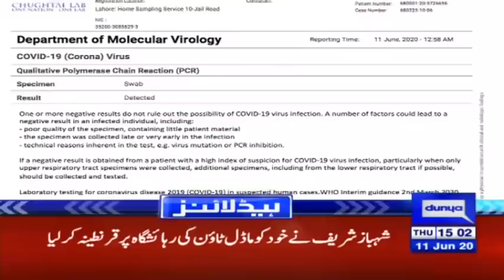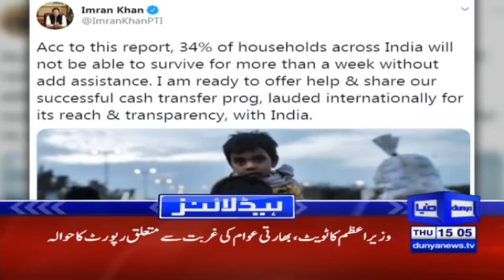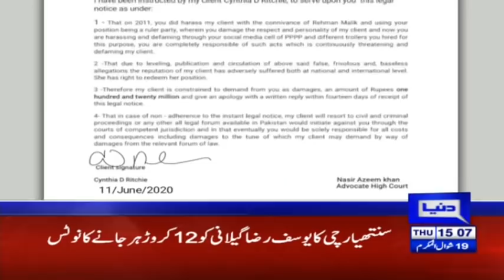Record Corona cases and deaths in Pakistan | Headlines 3 PM | 11 June 2020 | Dunya News | DN1